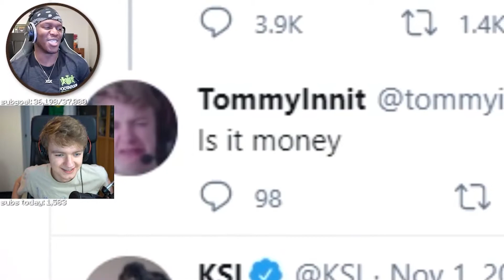Tommyinnit Reacts to KSI Responding to Him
This channel highlights streams and videos provided by the Dream Crew.